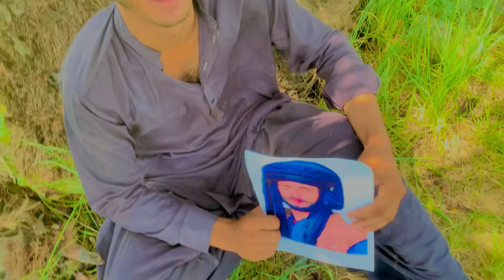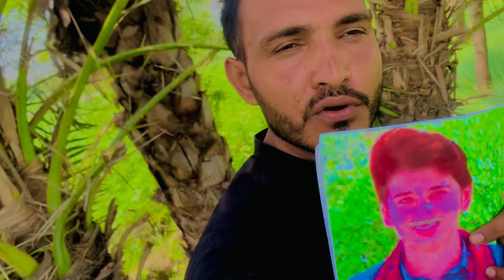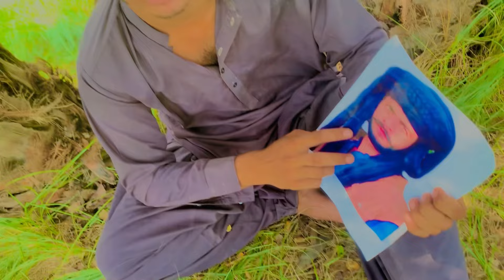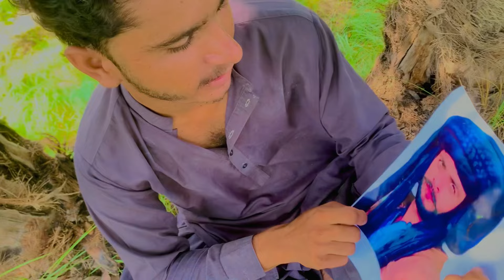Vella Munda ka account kaisy ban howa